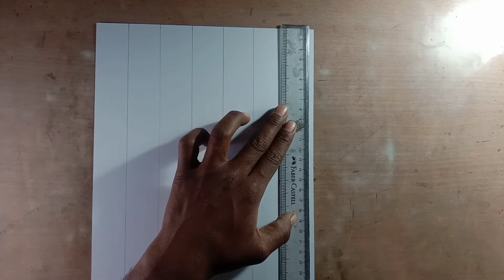how to draw john cena sketch drawing // step by step outline tutorial